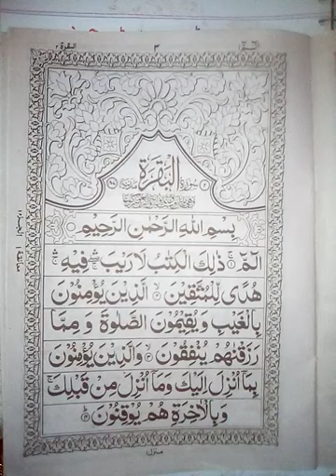Mehbob ko mohabat m girftar krne Wala amal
Kamil yaqeen ur namaz k pabandi zaruri ha